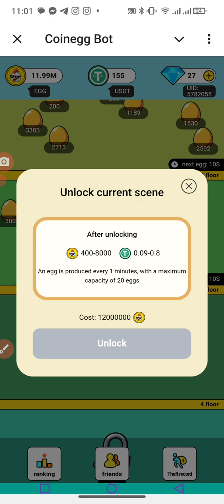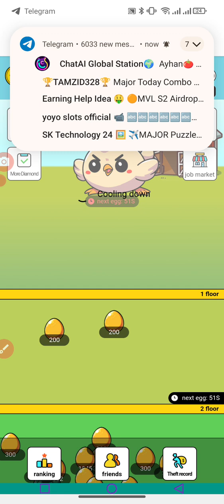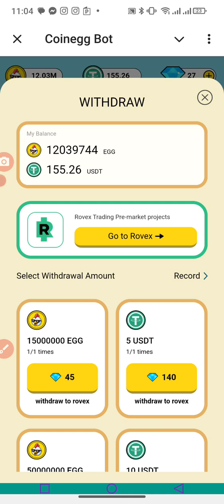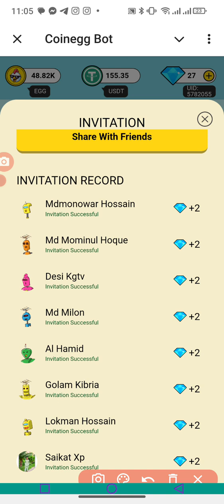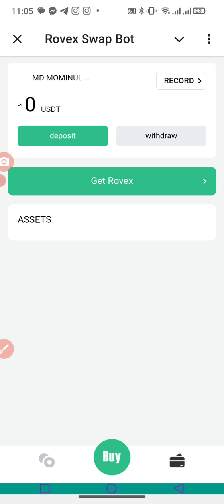how to make money with coinegg mining app and buying 4th floor coinegg mining 12000000 & get USDT..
Binance account for earnings money 💰🤑 without investment কোন ইনভেস্টমেন্ট ছাড়া আনলিমিটেড ফ্রি ইনকাম
how to make money online with Bee mining app ❤️ ⛏️💞 please joining this link 🖇️
rubi mining app ⛏️ unlimited money making apps 💗 আনলিমিটেড ইনকাম করতে চাইলে এখনি জয়েন করুন 👇
Just a few picks to earn big rewards here! 💰Don't believe it? See it yourself! আনলিমিটেড ইনকাম করতে
**Everyone says mining takes time. It doesn't. Just a few picks to earn big rewards here!
how to make money with coinegg mining app ⛏️ application আনলিমিটেড ইনকাম করতে চান? ভিডিওটি দেখুন !

অথবা এই লিংকে ক্লিক করুন 👇 ভিডিও দেখুন ইনকাম করুন ছোট্ট ছোট্ট ইনকাম 👇
2,My 🐝 bee mining app ⛏️ application 🖇️ Link please joining us 💗
Bee Network is the world's largest web3 interactive platform. Join by invitation and earn Bee for bigger fortune with one click. Use my invitation code to join and get 1 Bee for free: mdmominulhoque.
And
Honey gain mining app
Or
Pi is a new digital currency developed by Stanford PhDs, with over 55 million members worldwide. and use my username (mdmominulhoque) as your invitation code.

4,আমার সকল ইনকাম ভিডিও দেখুন এই লিংকে ক্লিক করুন 👇 আমার ফেসবুক একাউন্ট
5,এই লিংকে ক্লিক করুন 👇 এবং নিয়মিত এই চেনেলের সকল ভিডিও দেখুন     • আনলিমিটেড ইনকাম করতে চ...  ​

8,Rubi mining app ⛏️
Join me for free mining of digital assets Rubi Block!Let's click tolink
Or enter the code "MDMOMINULHOQUE"
I will give you 1500 mana to start!
9,My 🐝 bee mining ⛏️ application 🖇️ Link please joining us
10,Hi there!
Ready to score some cash?
Join me at Pawns.app and kick-start your money-making journey with $3 just for signing up:
$1 when you join
$1 on your first payout
$1 on your second payout
Please joining us for unlimited money making apps
আলহামদুলিল্লাহ ভালো থাকুন সবসময় এই দোয়া করি আমীন!